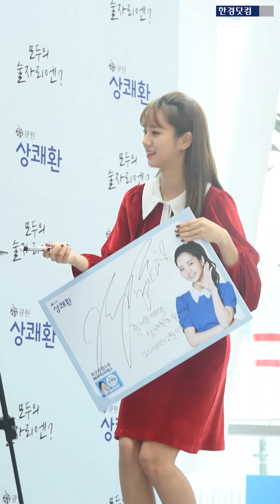[세로직캠] 걸스데이 혜리, '미리 크리스마스에 나타난 예쁜 혜리 산타'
그룹 걸스데이 혜리가 5일 오전 서울 영등포 타임스퀘어에서 열린 '큐원 상쾌한 전속모델 팬사인회'에 참석해 포토타임을 갖고 있다.